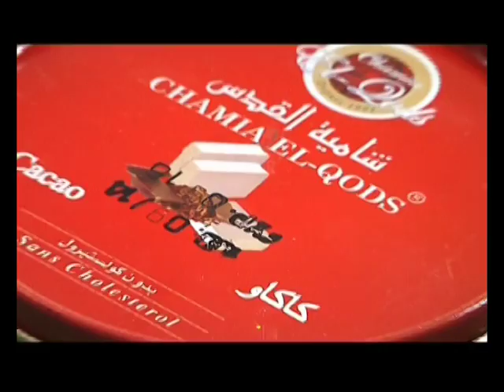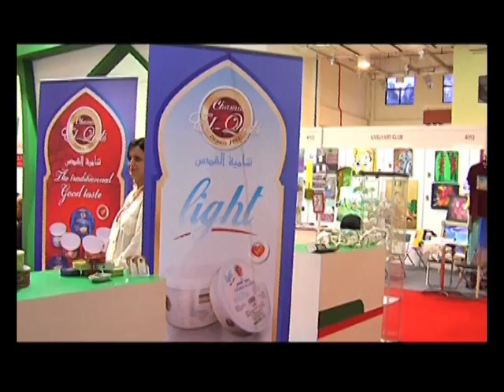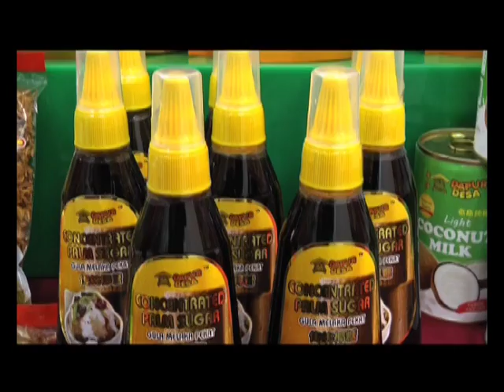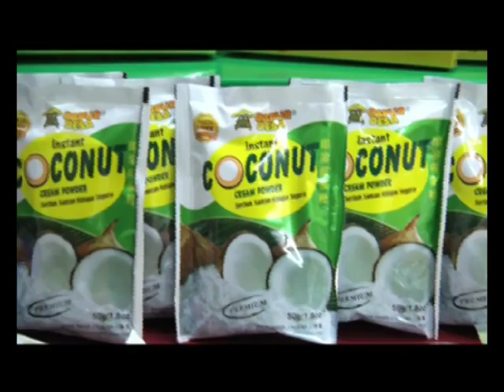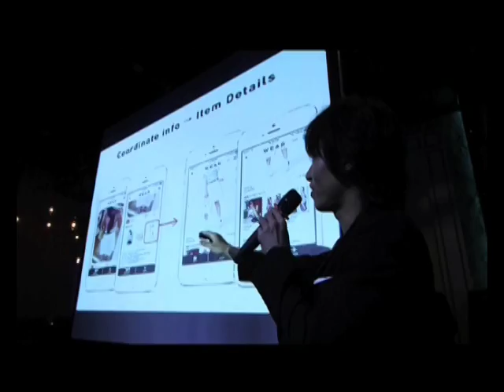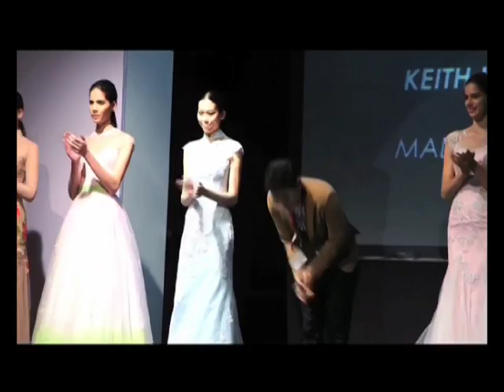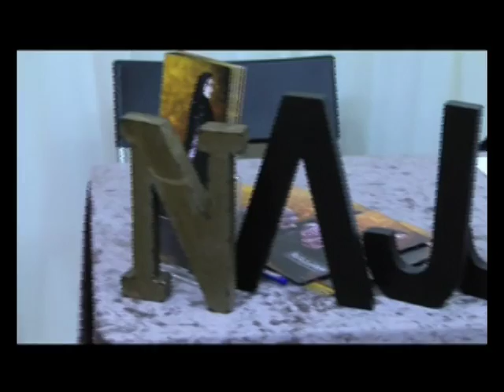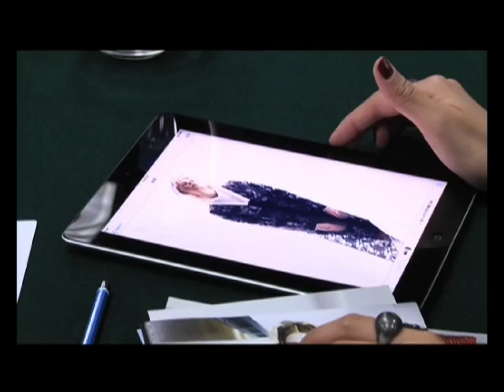INTRADE & Malaysian Fashion Week, 11 November 2016 (Part 1)